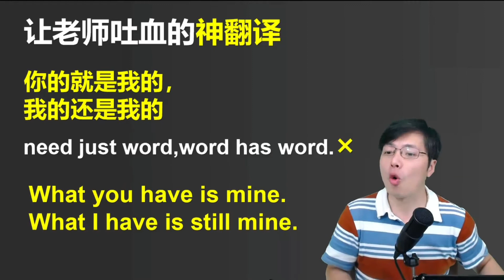这样的英语翻译你能忍住不笑吗？能忍住的人都是这样的！跟山姆说英语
跟山姆说英语 这样的英语翻译你能忍住不笑吗？能忍住的人都是这样的！
百度2020百大创作者,教育专家,优质教育领域创作者
坚持就是一种精神,坚持就是一种品质！